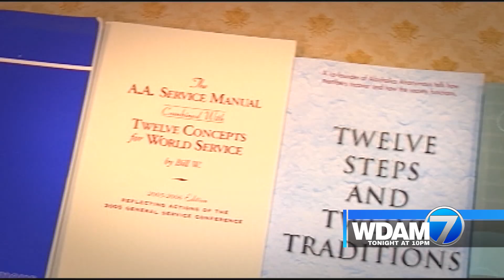WDAM Promo - Weekly TSR - Rehab (:30)